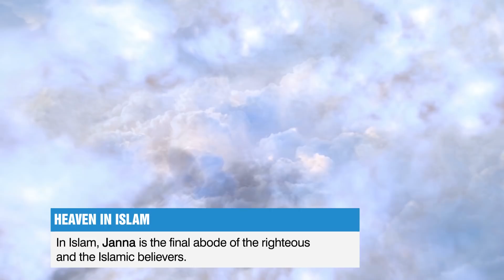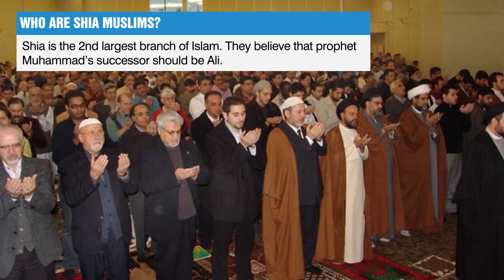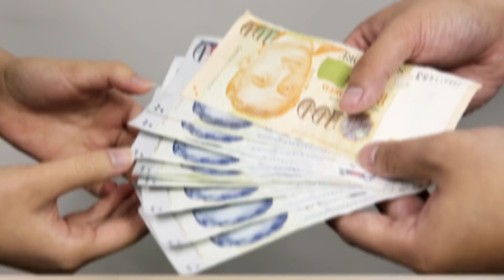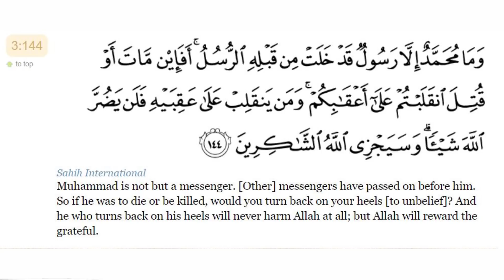10 Biggest Questions People Have About Islam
10 Biggest Questions People Have About Islam.

Islam like any other religion is has many aspects that take a lot of time to understand. Here are 10 biggest Questions that people have about Islam.